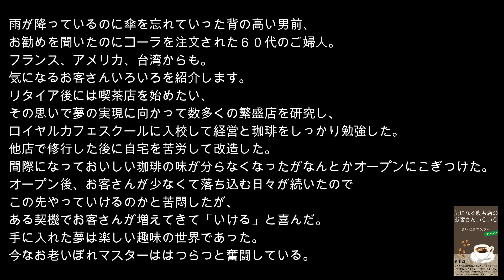気になる喫茶店のお客さんいろいろ｜著者：名部浩